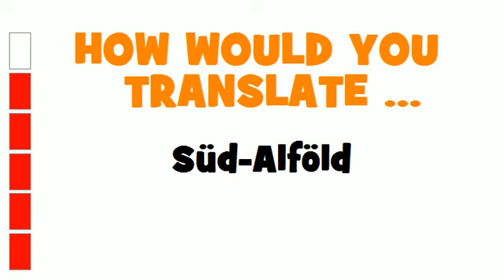GERMAN TRANSLATION QUIZ = Süd-Alföld